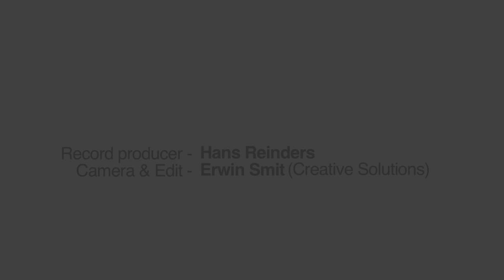ARMED CLOUD - Tyrant's Destiny (OFFICIAL VIDEO)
Thank you for your support. The poll closes on 15 February.

The third song from the 'Shroud of Rain' EP, entitled 'Tyrant's Destiny'. The clip was used as a short promotional video for the Dutch Exposure project on 15 December 2012 during the ProgMotion festival in Den Bosch.

Vote for us and support us for the Dutch Exposure contest (link: see above).

Music written by Remco van der Veen
Lyrics written by Daan Dekker
Film shot and edited by Erwin Smit

Armed Cloud is:
Wouter van der Veen - Guitars
Boris Suvee - Bass
Remco van der Veen - Keyboards
Kevin - Drums
Daan Dekker - Vocals